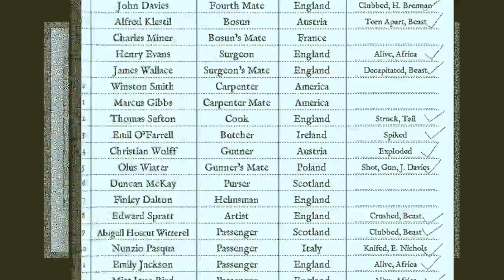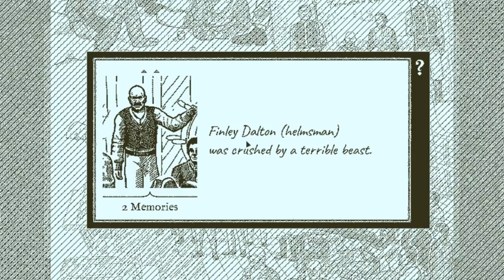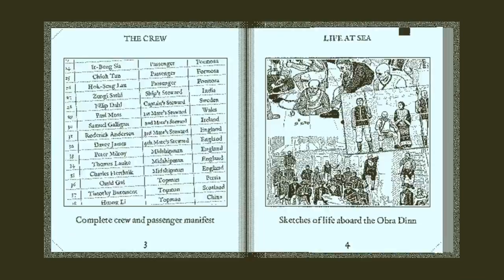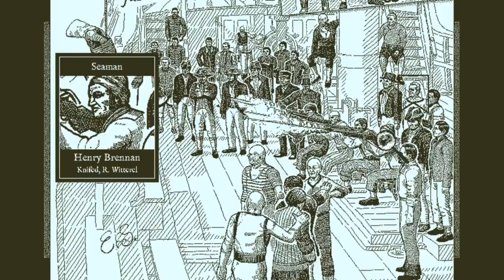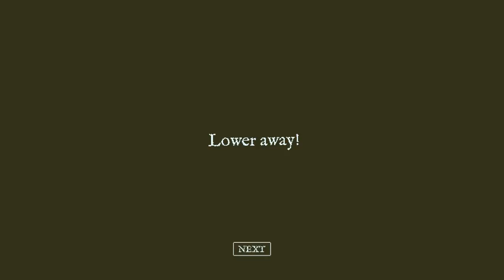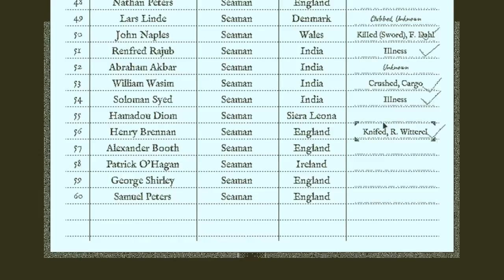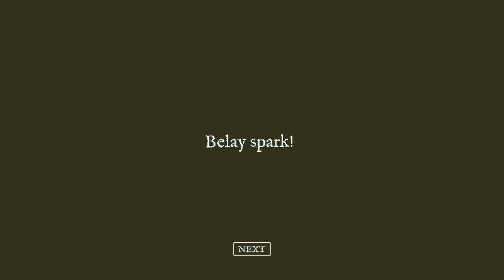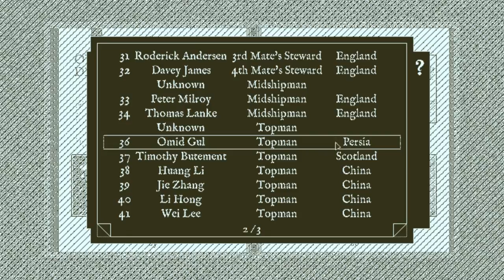Let's Play Return of the Obra Dinn Part 9 - The Rope Accident [PC Gameplay]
Let's play Return of the Obra Dinn, a first-person mystery adventure of an insurance investigator assessing damages aboard an abandoned ship.

Developer: Lucas Pope
Publisher: 3909

► Return of the Obra Dinn Story Synopsis